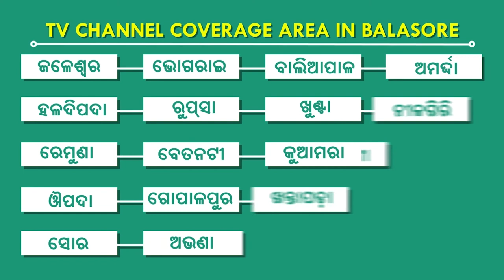Indonesia plane crash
A round-the-clock search is underway for the bodies of the 189 passengers onboard Lion Air flight JT 610, which crashed into the sea off Jakarta on Monday morning.

Human remains were recovered from the crash site, about 15km (9 miles) off the coast, but authorities said they were now focusing the search underwater. They do not expect to find survivors.

The passenger plane, flying from Jakarta to an Indonesian tin-mining region, lost contact with air traffic control about 13 minutes after take off on Monday morning, shortly after its pilot had asked to return to base. Flight data showed that it made a sudden, sharp dive into the sea. The cause of the crash is unknown.
Rescuers have released footage of debris and personal items floating in the water at the crash site, including handbags, clothing, mobile phones, ID cards and driving licences.

The head of Basarnas, the national search and rescue agency, Muhammad Syauqi, said that no human remains had been found since 11am on Monday. As a result an underwater search had begun, involving 30 specialised divers, according to the Jakarta Post.